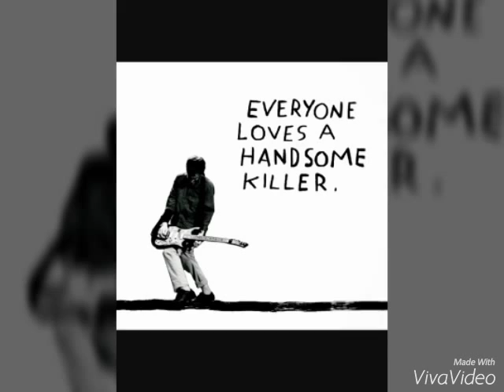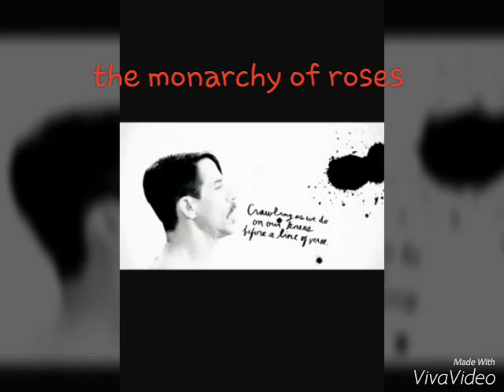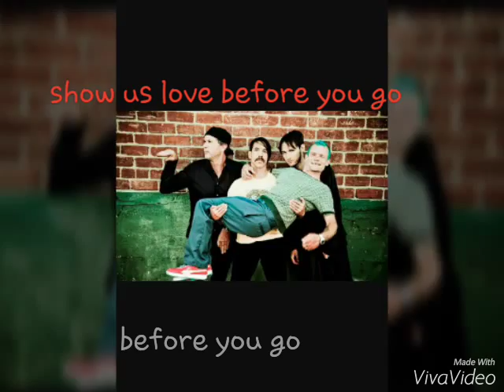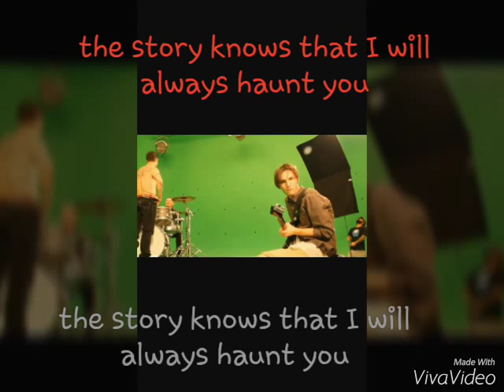Red Hot Chili Peppers - Monarchy of Roses (lyrics)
Song of the day #8
Monarchy of roses by RHCP
From their tenth studio album, I'm with you (2011)